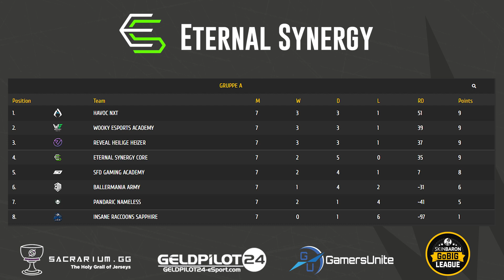Eternal Synergy Main | Teamvorstellungen Playoffs Saison 4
Teamvorstellung für die Playoffs von Siintyx